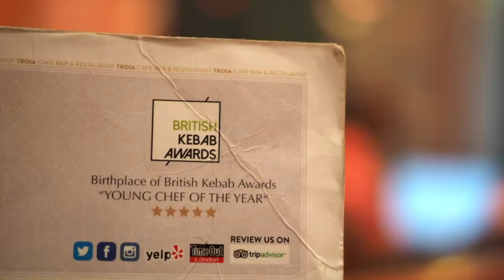British Kebab Awards 2018